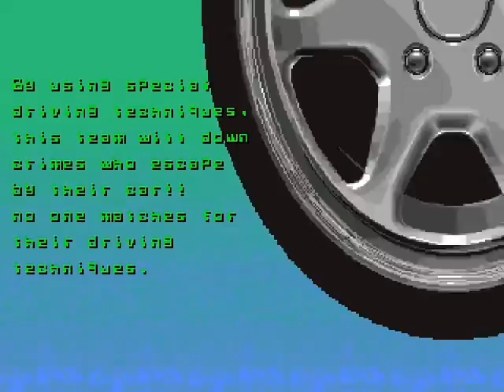ARC Super Chase: Criminal Termination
The 1992 third entry into Taitos "Chase" series was sadly a very uncommon cabinet and back in the day I as never able to find this on arcade. It also remained unconverted and as such is probably the least know of the series. A shame because the improved CPU and raster effects provide some excellent sprite scaling antics. it's a bit weird to play in first person at first, but it gets natural soon afterwards. Reminds me a lot fo SEGA's "Rad Mobile". Enjoy!